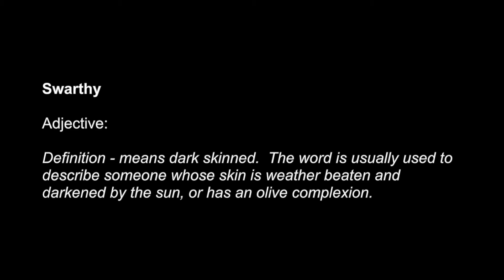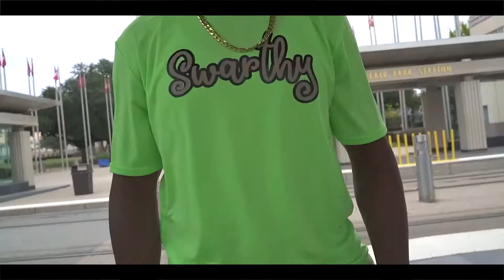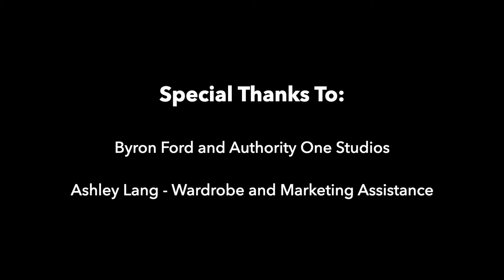Swarthy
World Premier Exclusive - by Most High Entertainment - J3 Lang performs Swarthy.